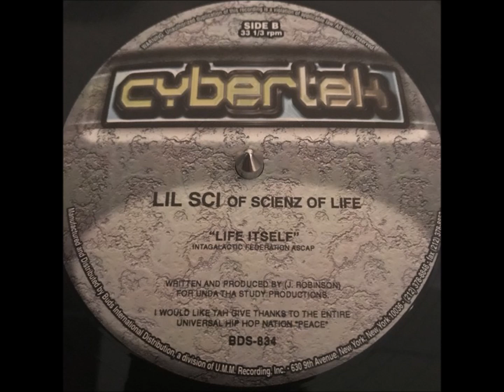Lil Sci - Black Artist